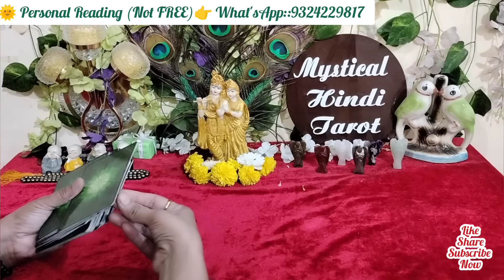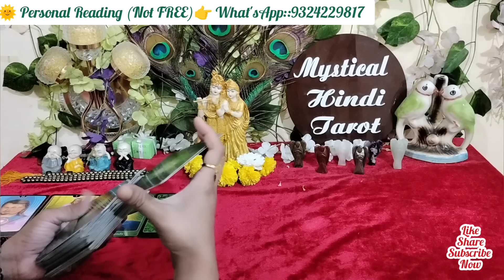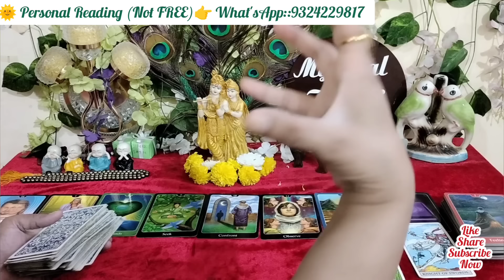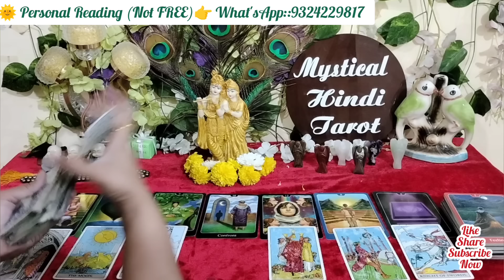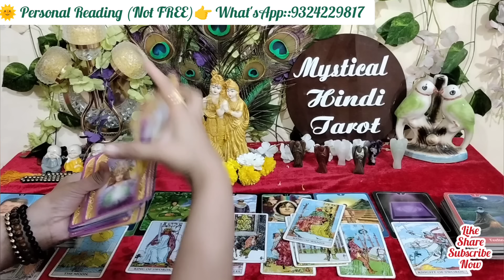Evening feelings of partner!Aaj sham unki true feelings!Tarot card reading Hindi!